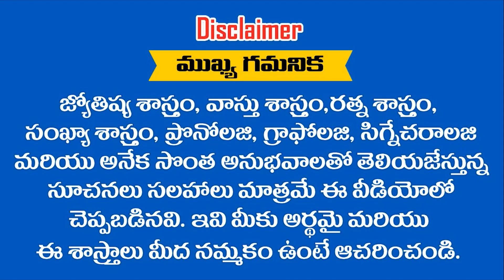9,18,27 తేదీలలో జన్మిస్తే 2023 లో జరిగేది ఇదే || Ramm Krish Nihan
9,18,27 తేదీలలో జన్మిస్తే 2023 లో జరిగేది ఇదే || Ramm Krish Nihan